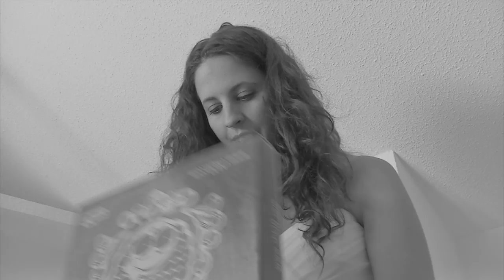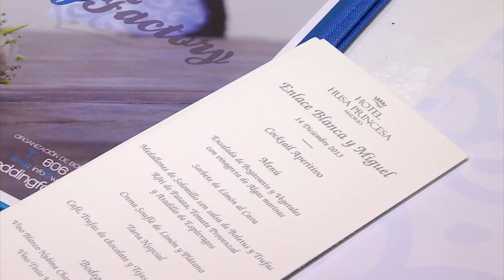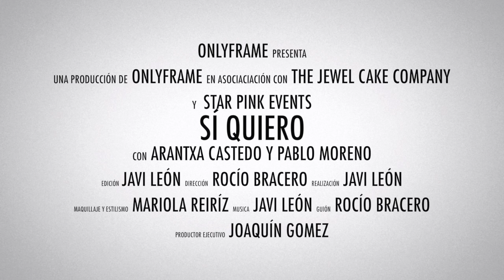Si quiero! con The Wedding Factory y la Joyería Julio Moreno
Primer programa semanal dedicado a que conozcas a los mejores proveedores españoles para organizar tu boda.
Especial nochevieja! Nos adelantamos para desearos un próspero 2014 cargado de bodas, preparativos y novias.. y no podíamos hacerlo de otra manera que junto a Soli de Wedding Factory que nos cuenta cual es su labor como Wedding Planner y junto a Julio que nos presenta sus anillos de pedida, de boda, cuales son las tendencias. nada mejor que empezar el año con oro que trae prosperidad económica para todos en este 2014 que comienza.